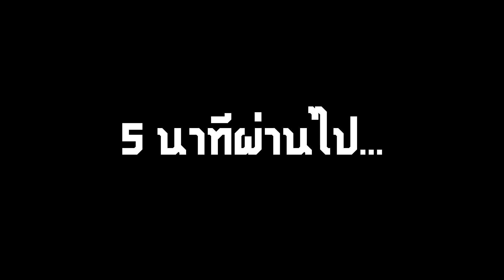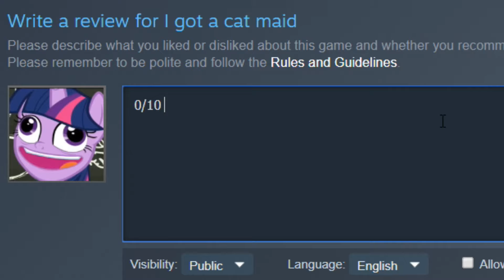เมื่อผมได้สาวหูแมวเป็นแม่บ้าน ( 18+ )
จบแล้วครับช่องผม ศีลธรรมอันดีงามไปหมดแล้ว 555555
ขอขอบคุณทุกๆท่านที่รับชม อยากเป็นกำลังใจให้ผม อย่าลืม กดไลค์ กดซับ กดแชร์ ทิ้งคอมเม้นท์ไว้ด้วยก็ดีนะจ้ะ
LINE ID หลัก : phurin.ph
LINE ID รอง : doublebeet